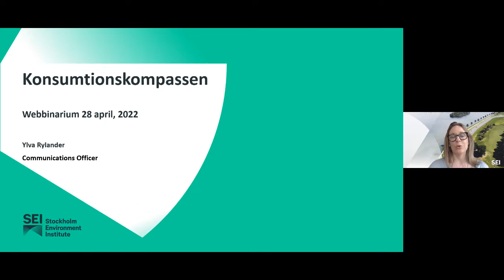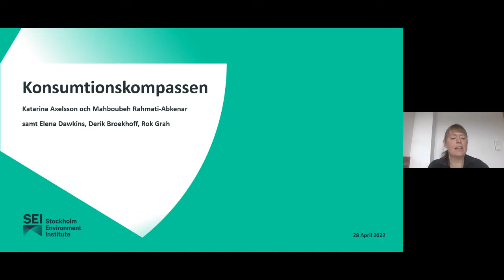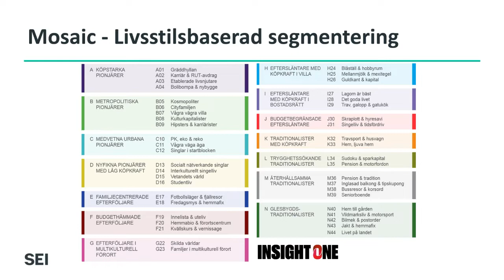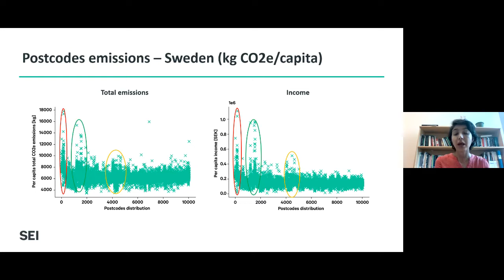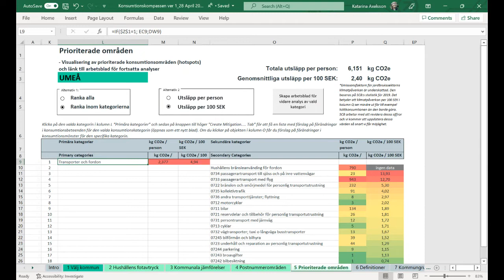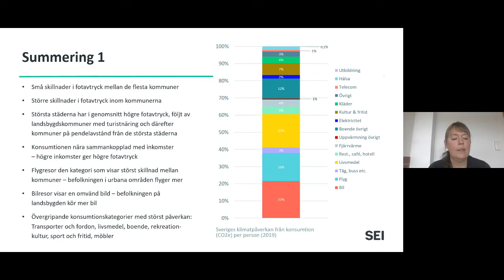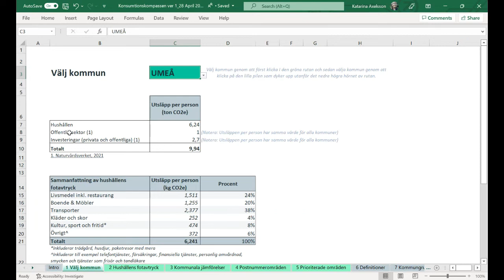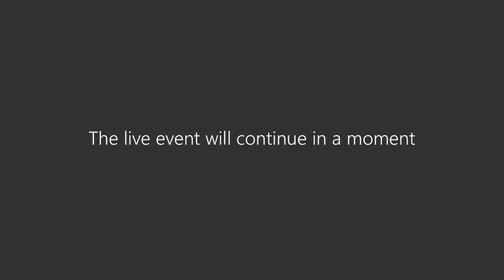SEI lanserar kompass för konsumtion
SEI:s Konsumtionskompass illustrerar och analyserar klimatpåverkan från hushållens konsumtion på kommunal, läns och riksnivå.

I videon illustreras hur Konsumtionskompassen kan användas av Sveriges kommuner för att analysera och minska utsläppen från hushållens konsumtion ned på postnummernivå. Verktyget omfattar över hundra olika konsumtionskategorier. Kompassen kommer väl till användning nu då Sverige nyligen föreslagit ett nationellt mål för konsumtionsbaserade utsläpp.

Representanter från SEI, Naturvårdsverket, Klimatkommunerna samt Umeå och Kalmar kommun deltog på lanseringseventet som hölls den 28 april 2022

Verktyget har utvecklats av forskare vid SEI i nära samarbete med Kalmar och Umeå kommun samt företaget InsightOne. Forskningsprojektet har finansierats av Formas.